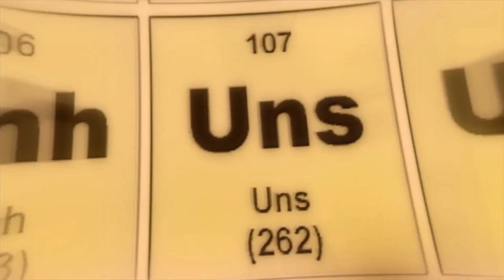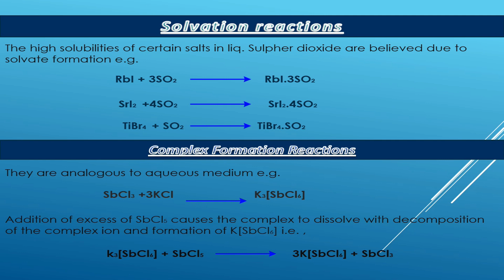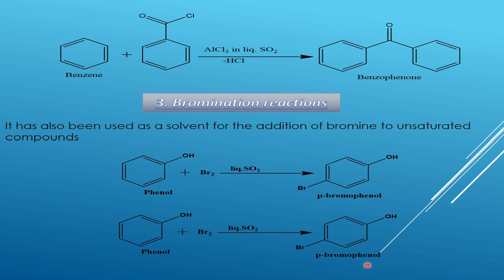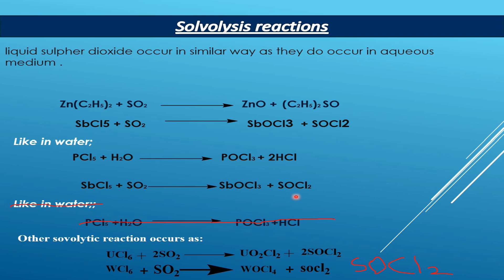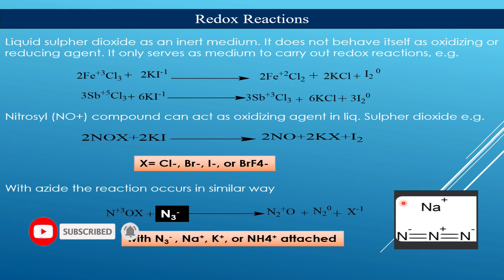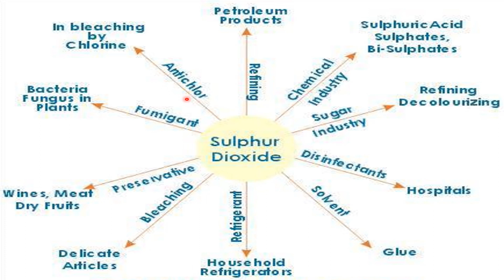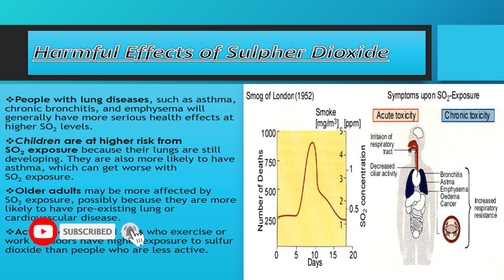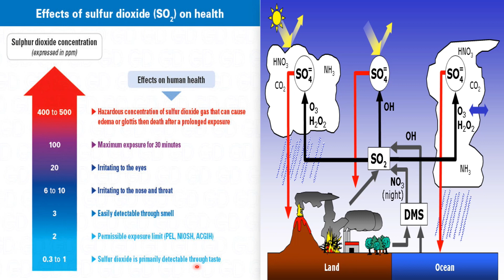Study of Reactions in liquid SO₂ Part II "Advantages and Disadvantages" (Urdu/Hindi/English)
In this lecture  Reactions in liquid SO₂ are described in detail. Uses of  liquid SO₂ are given with its advantages and disadvantages. Its harmful effects on health are mentioned and different concentration of SO₂ in minute amount can be injurious to health.

Study of Reactions in liquid SO₂ Part I (Urdu/Hindi/English)

Sulfur dioxide (IUPAC-recommended spelling) or sulphur dioxide (traditional Commonwealth English) is the chemical compound with the formula SO
2. It is a toxic gas responsible for the smell of burnt matches. It is released naturally by volcanic activity and is produced as a by-product of copper extraction and the burning of sulfur-bearing fossil fuels. Sulfur dioxide has a pungent smell like nitric acid.

Sulfur dioxide appears as a colorless gas with a choking or suffocating odor. Boiling point -10°C. Heavier than air. Very toxic by inhalation and may irritate the eyes and mucous membranes. Under prolonged exposure to fire or heat the containers may rupture violently and rocket. Used to manufacture chemicals, in paper pulping, in metal and food processing. Rate of onset: Immediate & Delayed Persistence: Minutes to hours Odor threshold: 1 ppm Source/use/other hazard: Disinfectant and preserving in breweries and food/canning; textile industry; batteries.